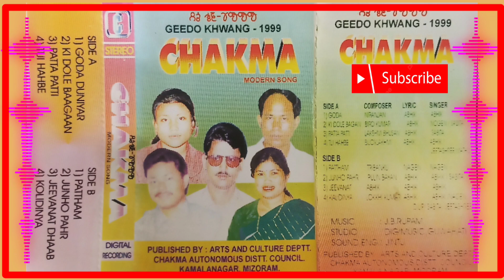JIBONOT DHAAB EHLO🎵ABHIK KUMAR CHAKMA🎵CADC OLD IS GOLD🎵1999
SONG - JUNO PAWR EI REDOT
SINGER - ABHIK KUMAR CHAKMALYRICS - ABHIK KUMAR CHAKMA
YEAR - 1999
CADC, MIZORAM

CADC OLD IS GOLD

Explore the timeless melodies of CADC Chakma old songs, showcasing the rich cultural heritage and musical traditions of the Chakma community. Immerse yourself in the nostalgia of these classic tunes that continue to resonate with the essence of the Chakma heritage.